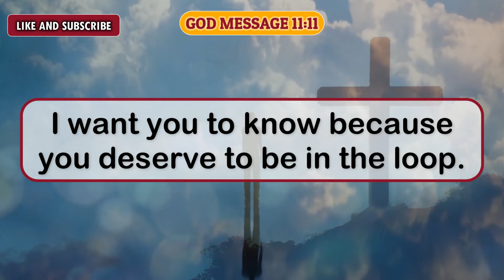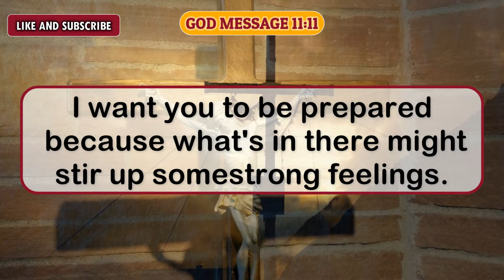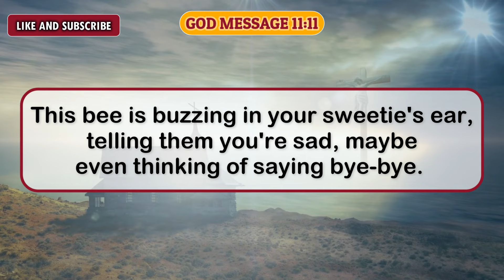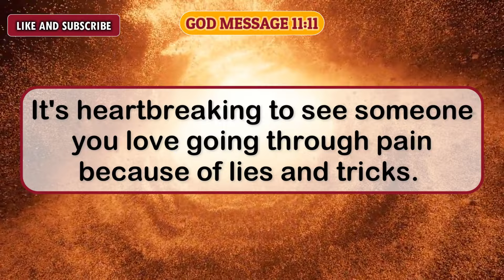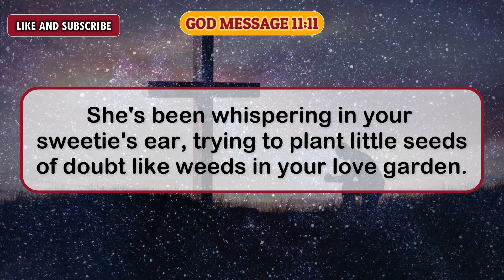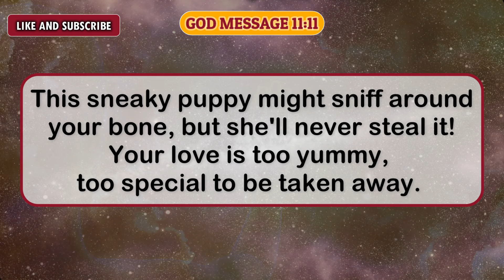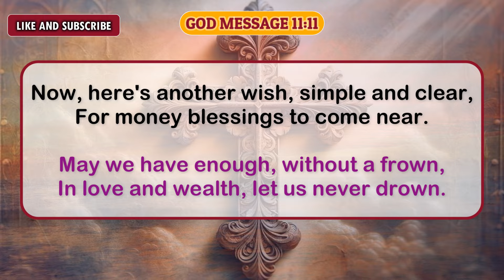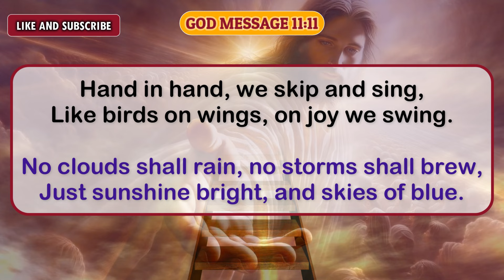🤬You WON'T Believe What This Woman Did To Steal Your Love! 😱(OMG) | god message today | money prayer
Universe message
Jesus message
Angels message
Jesus message
God Blessings message
Godly quotes
Bible quotes
Bible message
Quotes god
Life quotes
Jesus quotes
Faith quotes